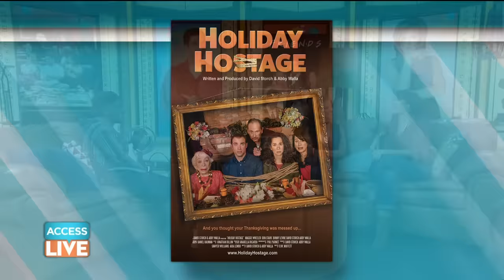'Friends': Maggie Wheeler (AKA Janice) Reveals How She Came Up With Her Character's Iconic Voice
"Friends" star Maggie Wheeler surprises Access Live and remembers her time on the iconic sitcom. Plus, she talks about her friendship with the cast members!

"Access Hollywood," now in its 27th season, is an Emmy-nominated, half-hour syndicated entertainment news show. Broadcasting live to the East Coast, it features hosts Mario Lopez, Kit Hoover, Scott Evans, and correspondent Zuri Hall. The program delivers exclusive celebrity interviews and major entertainment news directly from the red carpet.